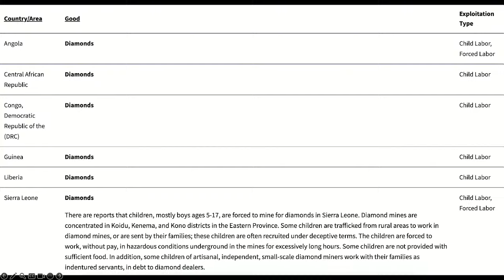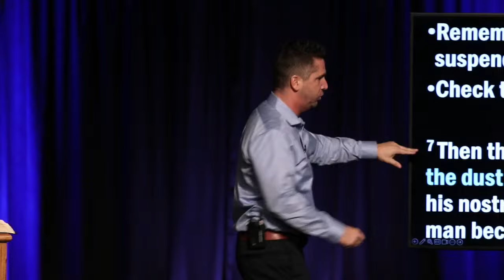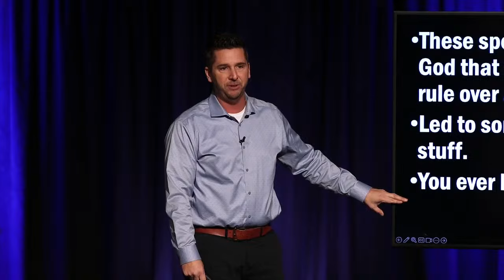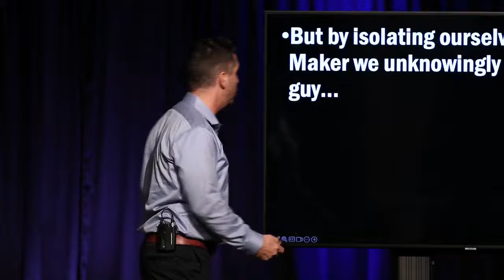Small, Sinful and Significant - January 21, 2024